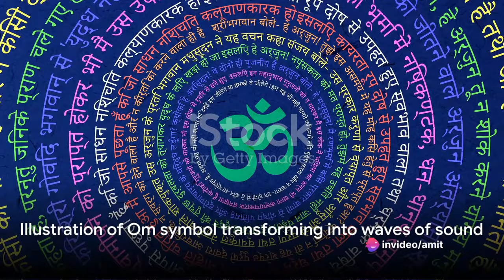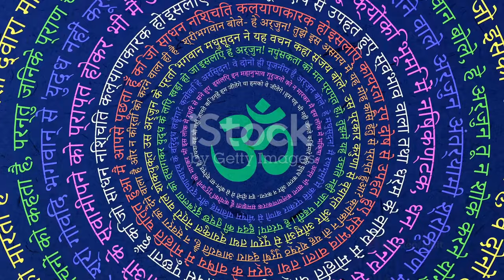ॐ :The Primordial Sound of the Universe#science#AncientIndian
The profound significance of 'OM', the sacred sound of universal creation, and its powerful impact on our consciousness. Join us as we explore the  ,  spiritual significance  of 'OM' in various cultures, and how chanting this ancient sound can enhance our well-being and deepen our connection to the universe.

Discover the secrets behind this primordial sound and its ability to harmonize mind, body, and soul. Learn how incorporating 'OM' into your daily meditation practice can bring peace, clarity, and spiritual growth into your life.

OUTLINE:
00:00:00
Introduction to Om

00:00:52
The History and Significance of Om

00:02:59
The Art of Chanting Om

00:04:03
The Upanishads and Om

00:05:36
The Benefits of Chanting Om